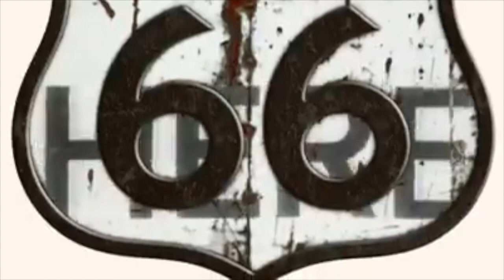December 6th 2023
It's starting to look like Christmas,,, Frankie takes John for a walk...Haha